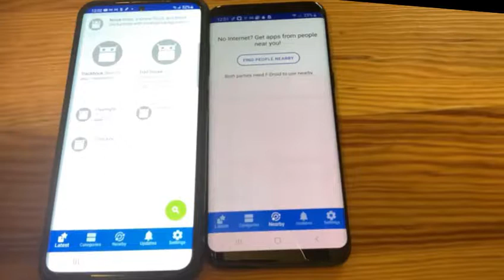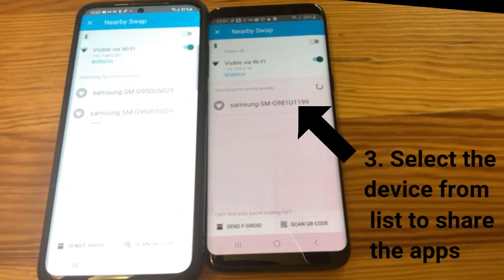Nearby sharing of apps and content with F-Droid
Share Android apps, map data, music, books and more, without using internet, nearby over Bluetooth and Wifi with F-Droid.